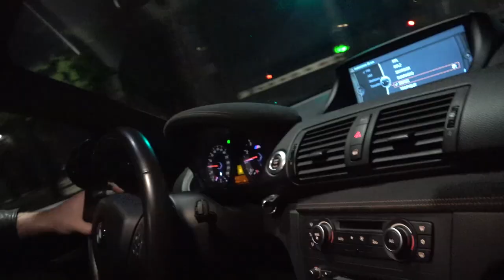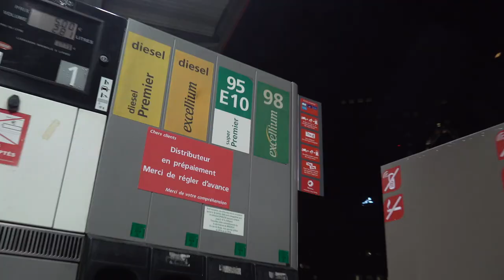Je réponds a vos questions !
N'oubliez pas de m'ajouter sur Instagram : akramjunior et akramjuniorprive